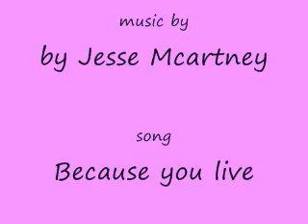kingdom hearts because you live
this is my first kingdom hearts video plz comment and ENJOY!! ^_^